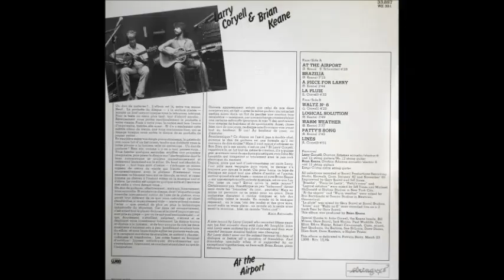At the Airport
Side.A
00:00 At The Airport
04:30 Brazilia
11:48 A Piece For Larry
14:29 La Pluie

Side.B
18:04 Waltz N.6
22:30 Logical Solution
26:22 Warm Weather
29:03 Patty's Song
31:54 Lines

Larry Coryell & Brian Keane ‎– At The Airport (1983 String)
Acoustic Guitar, Electric Guitar, 12-Strings Guitar – Larry Coryell, Brian Keane